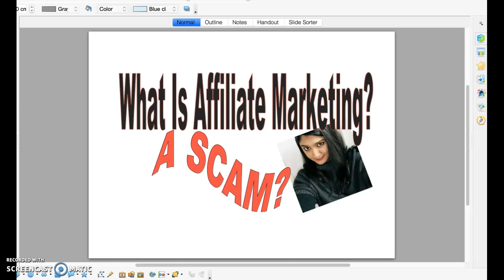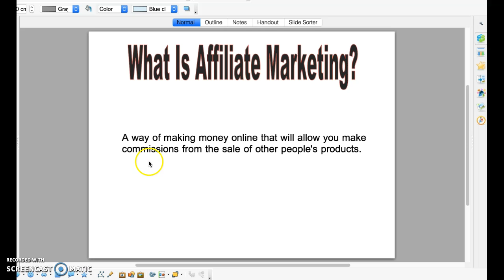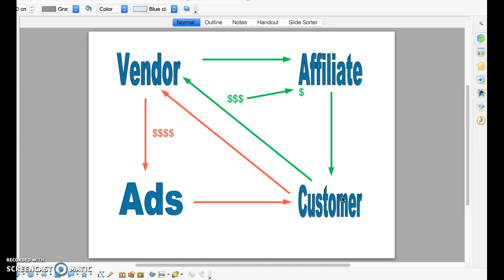Is Affiliate Marketing A Scam? - A Complete Explanation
Is Affiliate marketing a scam? If you're wondering what it is, how it works and whether or not you'll make money with it, watch my video!